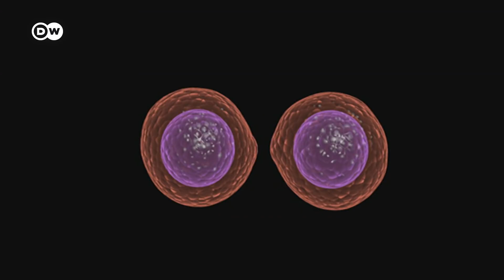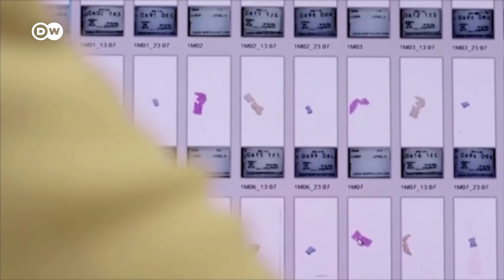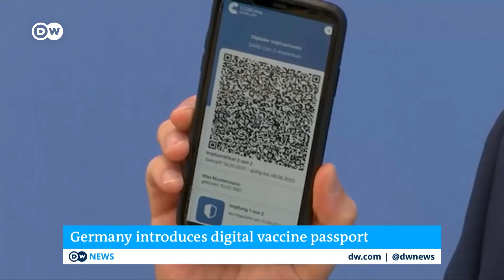Could the coronavirus bring us closer to an HIV vaccine? | COVID-19 Special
HIV leads to hundreds of thousands of deaths a year. And there's no vaccine, despite decades of research.
That very research has seen several COVID vaccines developed at lightning speed.
The coronavirus is pretty straightforward, while HIV is a master of disguise and mutates incredibly quickly. But recent breakthroughs provide hope, and mRNA technology could be the game-changer.